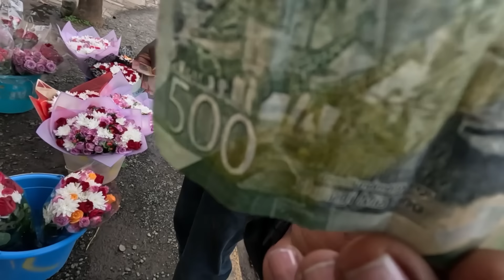Tricky Situation in Nairobi Kenya !!! It’s Official Vlog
Hello everyone, I hope you enjoy this video, tricky situation in Nairobi the capital city of Kenya! Official vlog